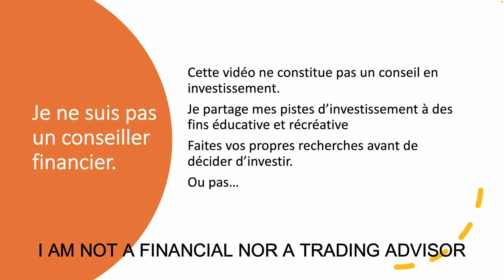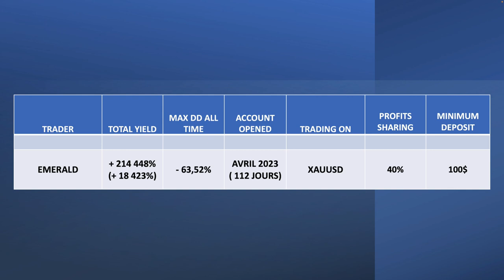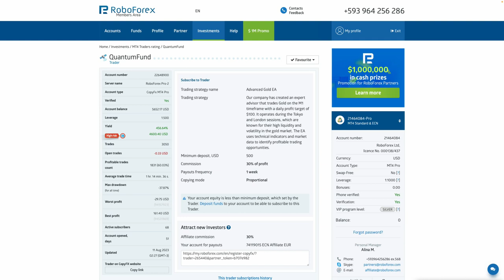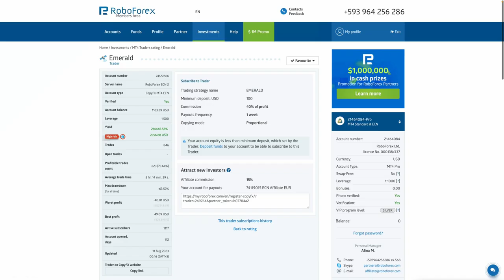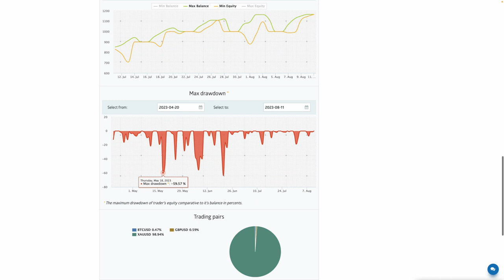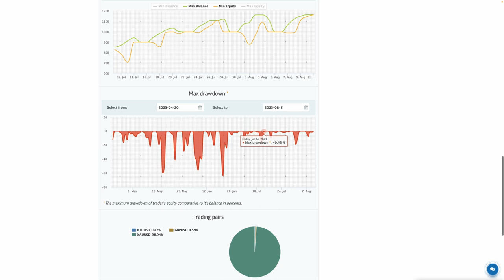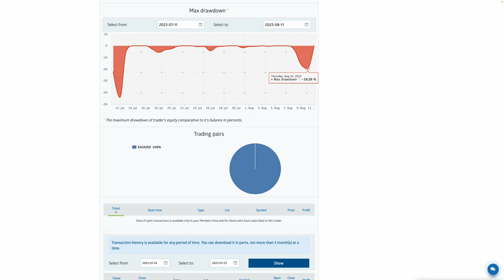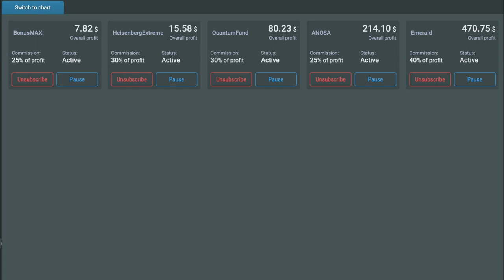Ma Finance Ô Canada is testing QuantumFund and retesting Emerald and BonusMaxi Gold V2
Welcome on my Youtube channel Ma Finance Ô Canada:
I share my personal journey into investment in equities, crypto, fractionalized real estate, crowdfunding, fractionalized Art, etc.
My goal is to quintuple or tenfold my current portfolio within the next 5 years in order to retire with financial freedom, or earlier...
I am French from birth but living in Canada as a Canadian citizen..

I will make English videos only regarding Bots or traders on Roboforex.

WARNING : I am not a financial advisor nor a trading advisor and my videos have only the purpose to inform and entertain. Make your own research / due diligence before investing. Or not...

You can find the other traders or bots links on the Ma Finance Ô Canada Trading or in the pinned messages on the telegram channels